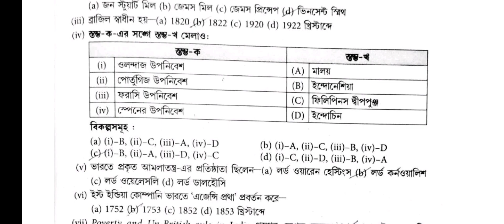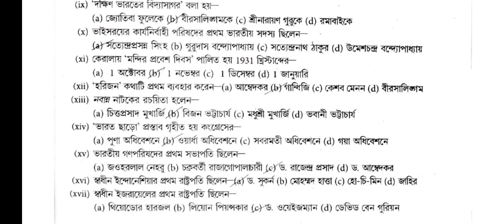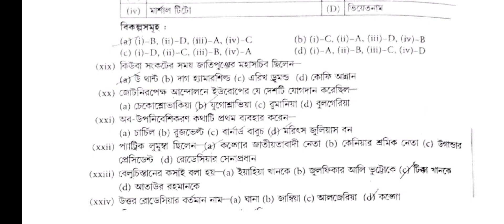HS History MCQ Suggestion 2023/hs history MCQ suggestion 2023/Ucchamadhyamik history MCQ suggestion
2023 hs history suggestion 2023
history suggestion 2023 hs
hs history suggestion 2023 pdf
hs history suggestion
hs history question answer 2023
hs history suggestions 2023
hs history question
class xii history suggestion 2023
hs history mcq and saq
উচ্চমাধ্যমিক রাষ্ট্রবিজ্ঞান প্রশ্নপত্র 2023
wb fazil 2023 history question paper solution
wbchse class 12 history question paper 2023
class 12 history suggestion
hs history question paper solved 2023
class xi history suggestion 2023
hs history mcq 2023
hs history saq 2023
hs history suggestions 2023 mcq
class 11 history suggestion 2023
hs history questions paper 2023
higher secondary history suggestion 2023 pdf
higher secondary history suggestion 2023
class 12th history suggestion 2023 pdf download
hs suggestion 2023
hs history last minute suggestion 2023 mcq
ha history 2023
uchch madhyamik history question 2023
hs 2023 history question paper
hs 2023 history question answer
class 12 history suggestion 2023 mcq
history final suggestion 2023
hs history last minute suggestion 2023 mcq/ hs history suggestion 2023 mcq